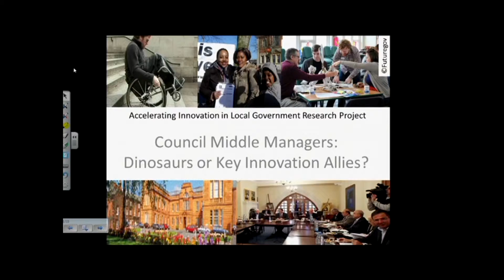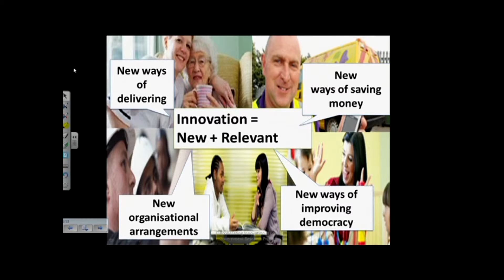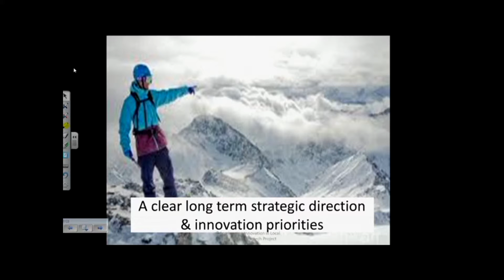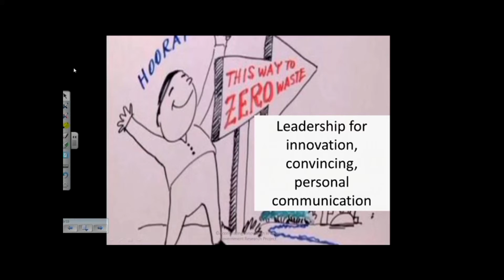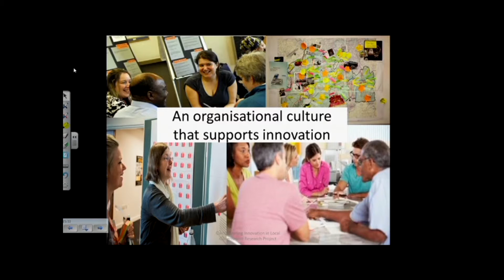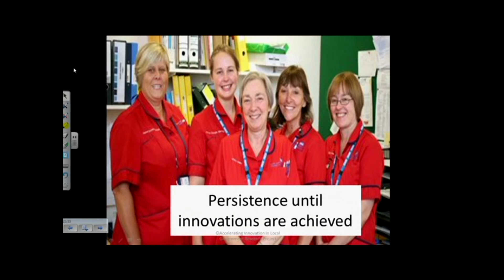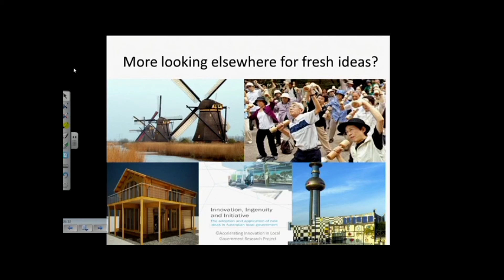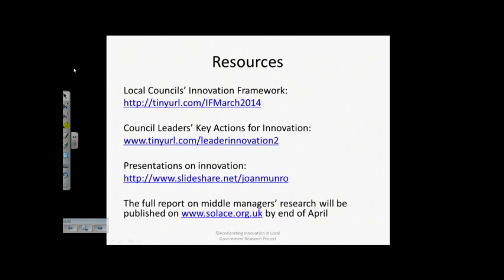Council Middle Managers: Dinosaurs or Key Innovation Allies? - Joan Munro ICLCity2014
Council Middle Managers: Dinosaurs or Key Innovation Allies?

This talk was presented at the Innovation, Creativity and Leadership - Research and Practice conference at City University London 14th April 2014.
See more about this talk: